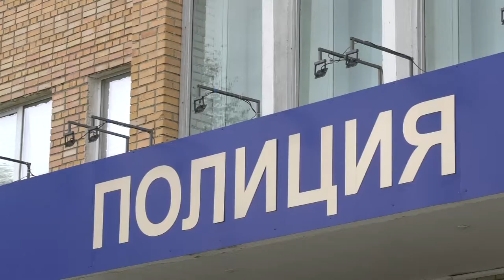Происшествия в Сарове. 21-27 сентября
Минус 160 тысяч рублей. Саровчанка перевела деньги мошенникам, которые представились сотрудниками банка. Чем ещё запомнилась прошедшая неделя сотрудникам правопорядка?